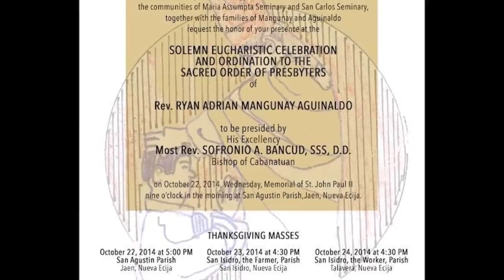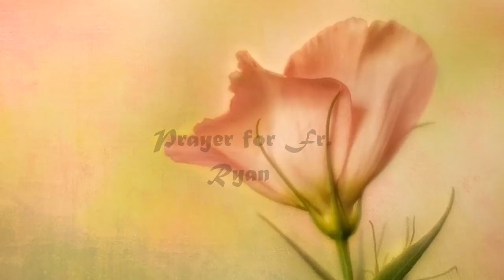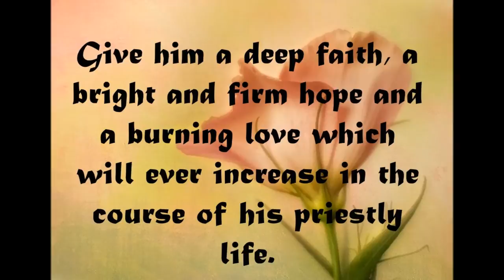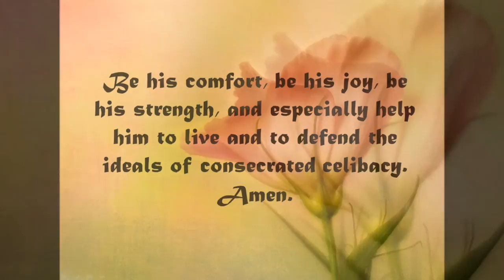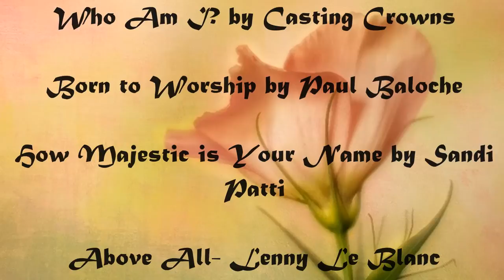In His Love Fr. Ryan Adrian Aguinaldo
Fr. Ryan Adrian M. Aguinaldo's personal and spiritual journey of His Love culminating to his ordination into priesthood.

Acknowledgement:

Who Am I recorded by Christian rock band Casting Crowns, written by Mark Hall and produced by Mark A. Miller and Steven Curtis Chapman,
Born to Worship
How Majestic is Your Name by Sandi Patty
Above All by Lenny Le Blanc

Thanks to the Facebook friends of Fr. Ryan & Issa Valdez for taking the pictures during his ordination.